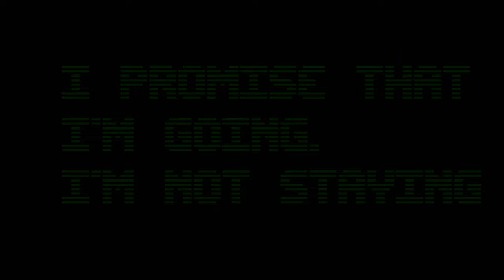the new update for lethal company is HORRIFYING.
people in this video:

and osaes, idk where channel is. smh.

-gamertonic